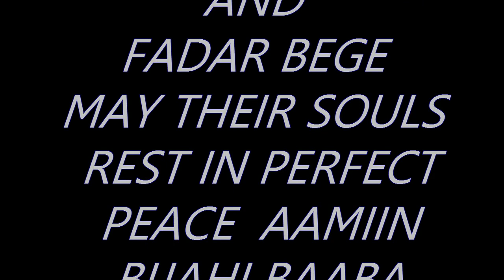This Song brought me to light. (Saidil Bashari Sultan(💃♥️💃)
This song built my performance and confidence.  It wasn't easy those days when the star was a crescent..  Alhamdulillah.